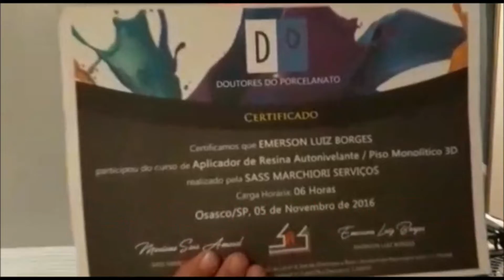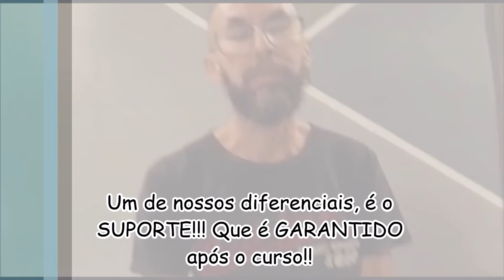Curso de Porcelanato Líquido Vale a pena? #3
porcelanato liquido passo a passo. curso de porcelanato liquido. como fazer porcelanato liquido.

Participem de nosso grupo no FACEBOOK:
Profissionais da área: